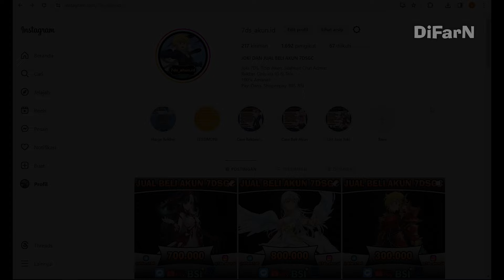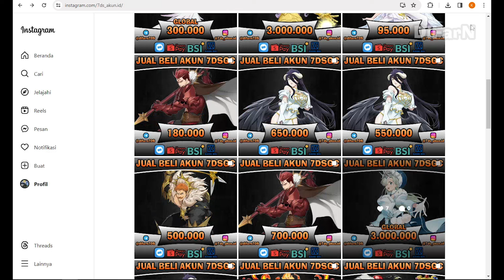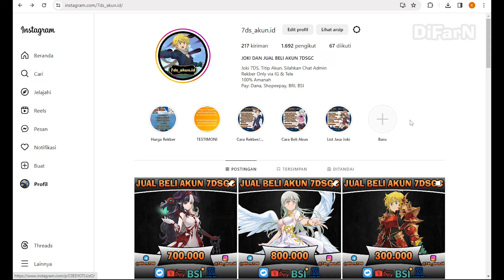3 Pasif Hero Collab Tate no Yuusha yang di Buff | Mantap Cooyyy - Seven Deadly Sins Grand Cross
Gila si klo di duetkan sama arthur chaos kwkww

Yang ingin Berdonasi Supaya Saya Tetap Semangat.

Minat ?? Chat via TG = @difarn7DS